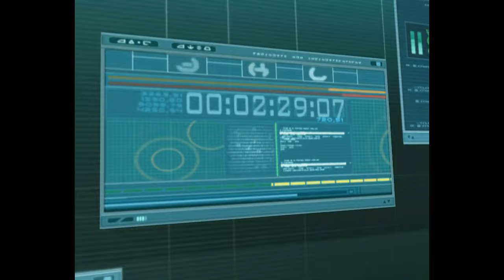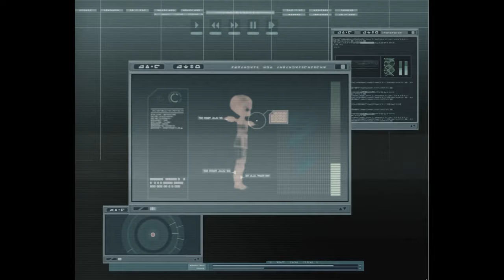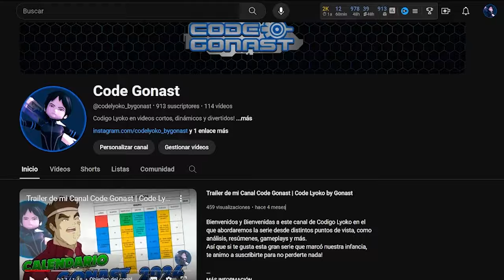ANALIZANDO ERRORES del Ep44 - Vértigo | Code Lyoko by Gonast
RESUMEN, CRÍTICA y ANÁLISIS de ERRORES del episodio 44 de Codigo Lyoko - Vertigo
Temporada 2 de CódigoLyoko

- ▶️ Recuerda que subo NUEVO VÍDEO todos los LUNES y VIERNES (Y algún SHORT de vez en cuando, los MIÉRCOLES por ejemplo).
- 💬 Me encanta que PARTICIPE la comunidad, así que si tienes algo que COMENTAR, te ANIMO a que lo hagas, quien sabe, igual APARECES en algún vídeo!
- 🔁 Y si CREES que a algún AMIGO tuyo le puedes RECORDAR esta gran serie, te RECOMIENDO que lo hagas, así tendrás alguien con quien COMPARTIR opiniones y ya de paso, la COMUNIDAD de CL siga CRECIENDO! ⬆️

__________ ◀️ GUIA DEL VÍDEO ▶️ __________

00:00 Introducción + resumen
00:57 Escenas mal recicladas
01:18 Tiempo para accionar la llave
01:28 Comportamiento subnormal de Yumi
02:00 Camiseta de Odd
02:10 Color erróneo del jersey de Aelita
02:21 Incongruencia del problema de Aelita
02:45 Final